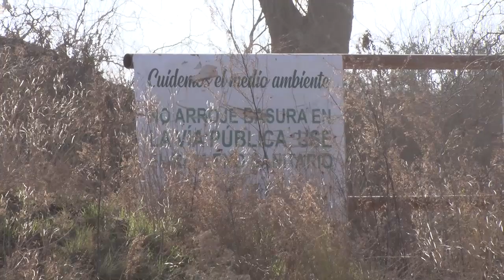Sigue el reclamo por basura acumulada